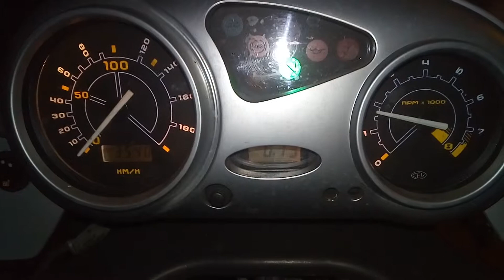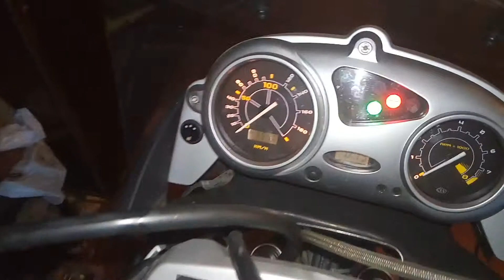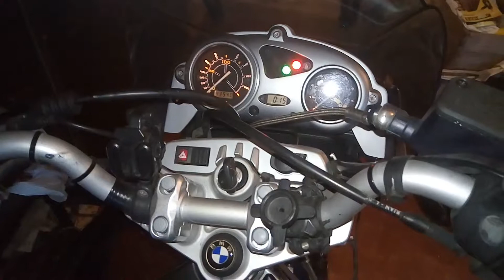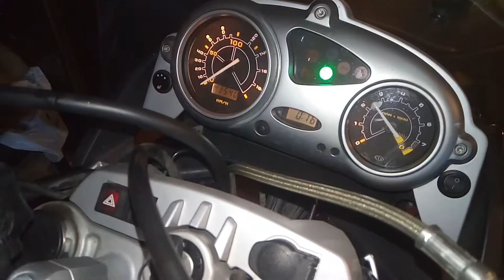BMW F650CS. Первый запуск после чистки дросселя.